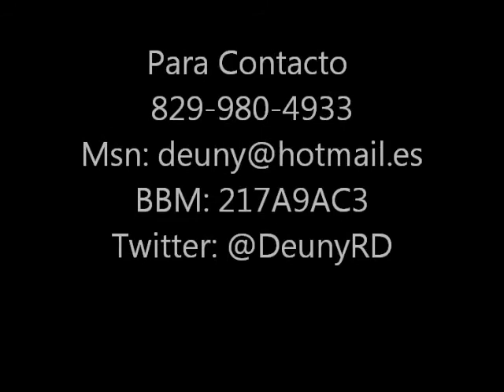Encuesta Realizado Por EL Emperador Quien Tiene Mas Pikete De VillanoSam o El Batallon